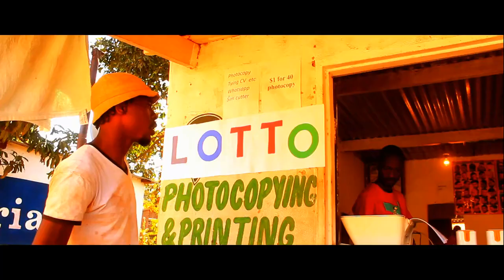youtube video #-E-kbqcHSMg